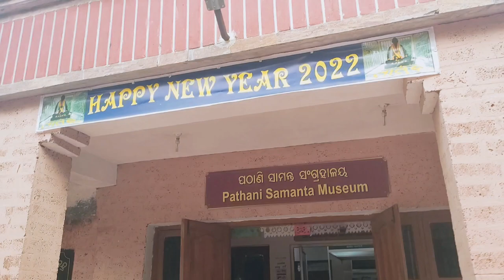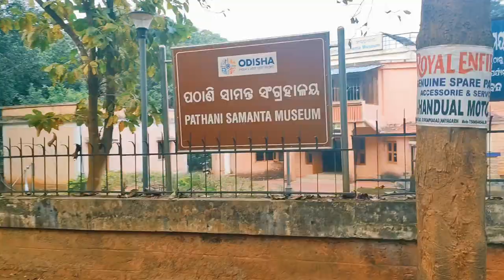ଆସ ବୁଲିଯିବା କଣ୍ଟିଲୋ ନିଳ ମାଧବ ll Kantilo Nilamadhaba temple ll Vlogger_Subham